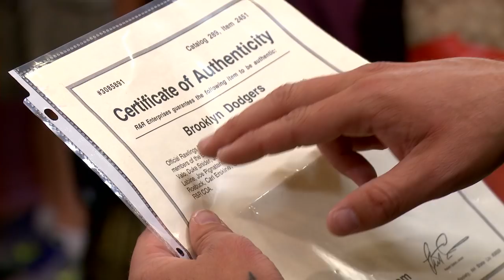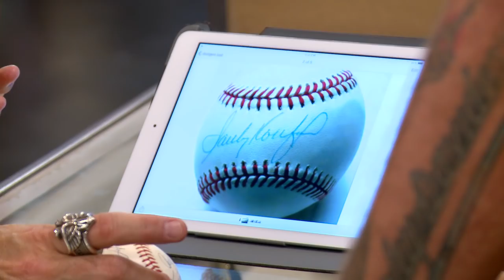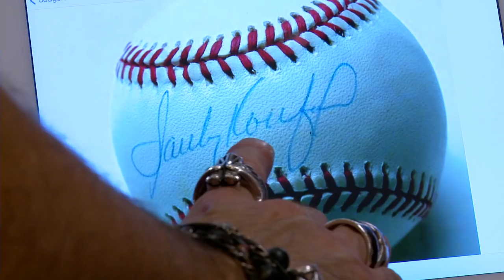Pawn Stars: Signed 1959 Dodgers Baseball | History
Corey calls in his autograph expert to determine if a signed 1959 Dodgers World Series baseball was actually signed by the '59 team in this collection of scenes from "One Man's Junk."

Pawn Stars
Season 15
Episode 16
One Man's Junk